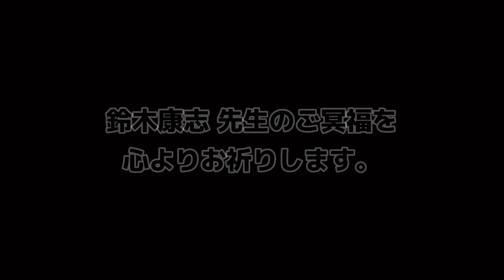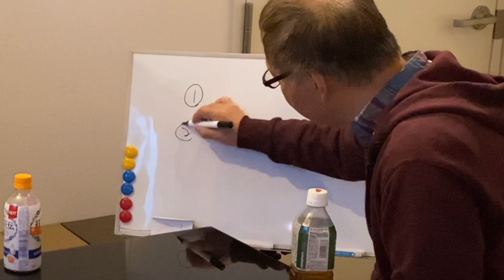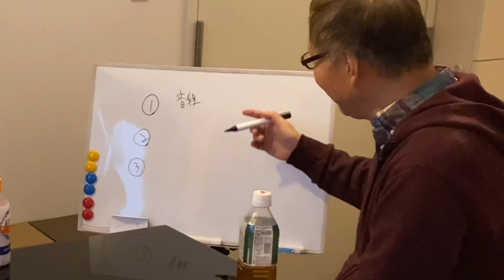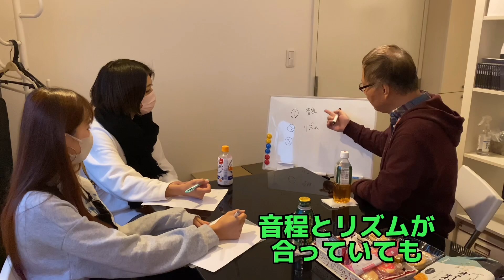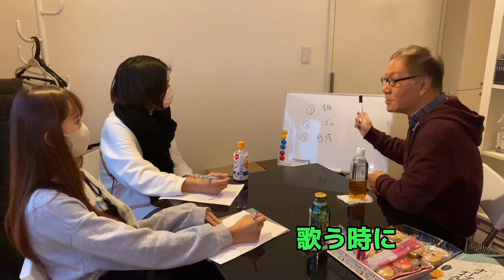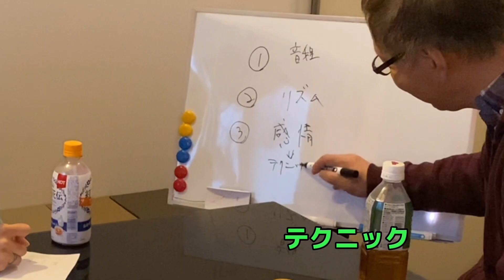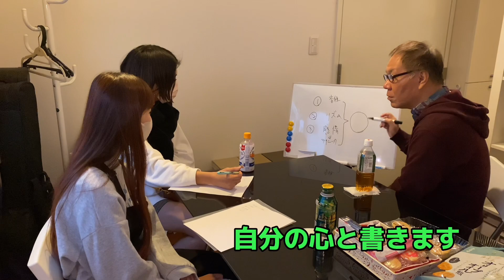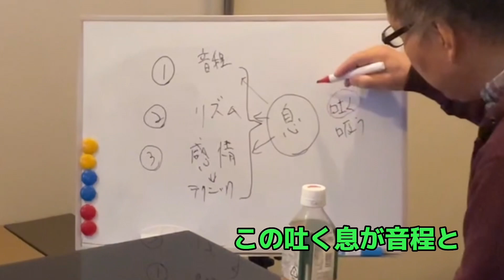【第1弾ボイトレ】歌とはどんな要素で作られるのか！？基礎なのに深すぎた。座学編(vol.105)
編集:CAORU
サムネ:CAORU

♡妖怪たちのInstagram♡
【SAORI】